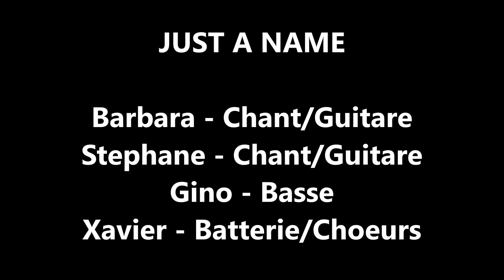JUST A NAME - Concert à La Scène - Aix en Provence - 25/10/2019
Extraits du concert de JUST A NAME à La Scène à Aix en Provence le 25 octobre 2019.

JUST A NAME :
Barbara - Chant/Guitare
Stéphane S.B. Riot - Chant/Guitare
Gino - Basse
Xavier - Batterie/Choeurs